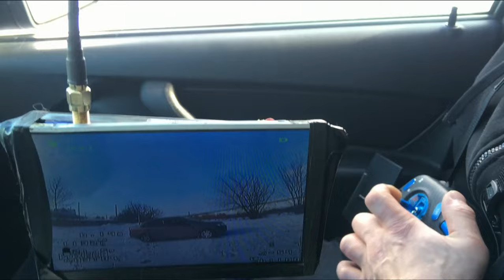10 дюймов деревяшка дрон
пропы Gemfan 1045 ссылки нет)